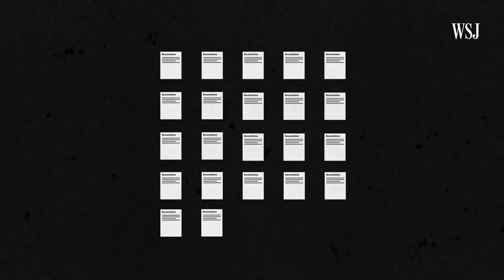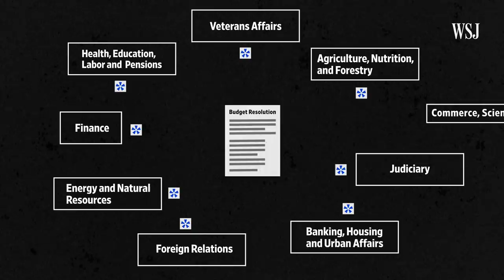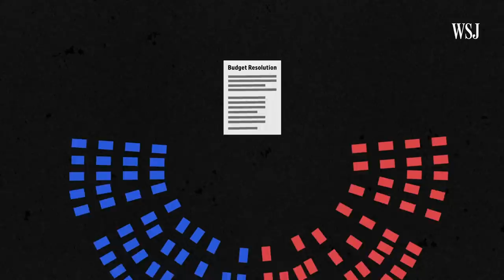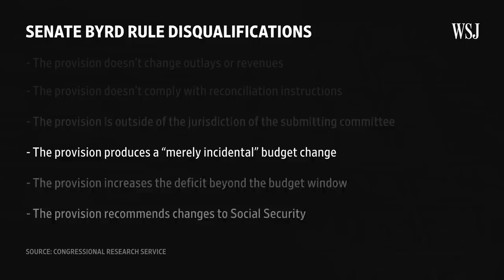Why Democrats Are Using Budget Reconciliation to Pass Biden's Agenda | WSJ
Budget reconciliation may offer Democrats a way to sidestep some partisan gridlock and advance President Biden’s policy objectives. WSJ explains how the process works and why divisions in the party could scuttle the process. Photo Illustration: Carlos Waters / WSJ